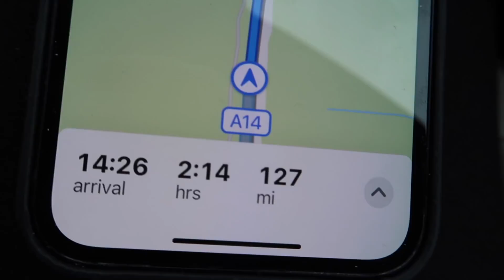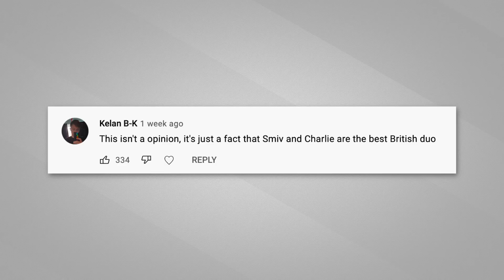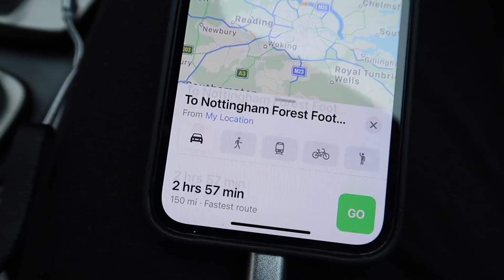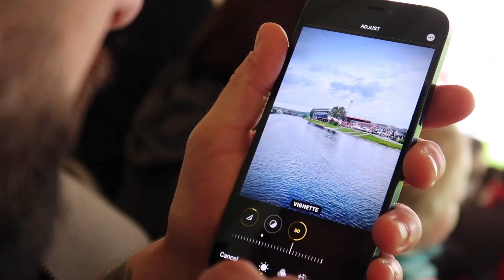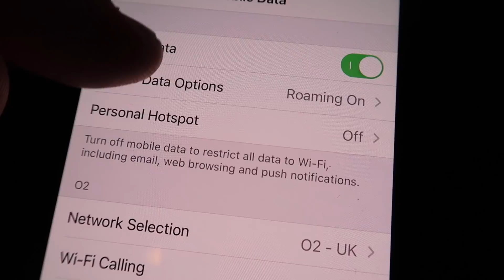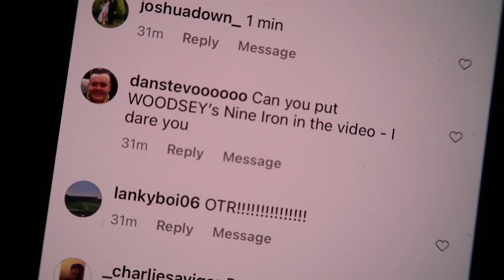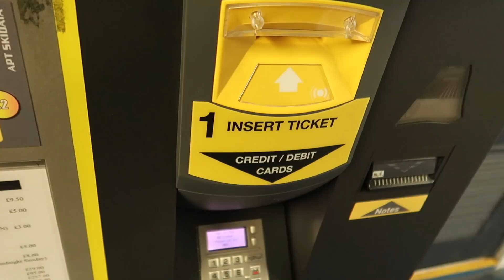ON THE ROAD - NOTTINGHAM FOREST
On The Road! Yep! Back again! In this one I bring you highlights of my trip to Nottingham Forest who face up to Blackpool in the Championship!